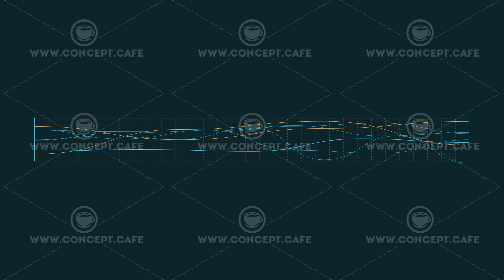Animation of an audio spectrum consisting of lines.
Dynamic animation of the audio spectrum in a HUD style on the alpha channel with a loop from the second to the twenty-sixth second.